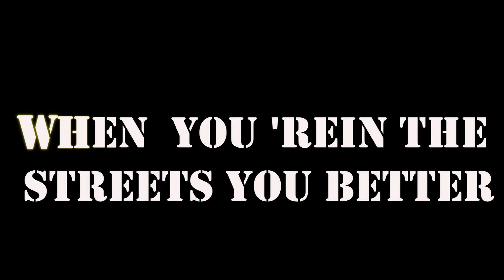Jump vs. Fuji Opener vs. Power vs. Purple Lamborghini vs Watch Yo Back ( Slushii Mashup 19' )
Ninguna de estas canciones me pertenece, este solamente es un remake creado por Jasx basado en el mashup original de SLUSHII en el 2019 Espero que lo disfruten.
completo :
DEMODROP :

TRACKLIST:

1. Van Halen - Jump
2. Skrillex ft Alvin Risk - Fuji Opener
3. Kanye West - Power ( Acapella )
4. Diplo & GTA - Boy Oh Boy ( Vocal Acapella )
5. Skrillex & Rick Ross - Purple Lamborghini ( Instrumetal )
6. Slushii - Watch Yo Back